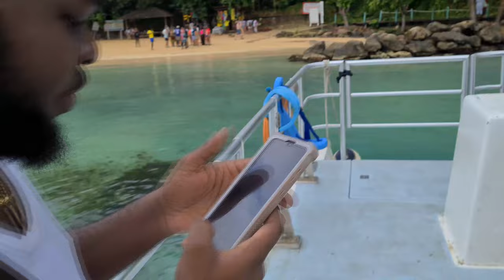Taking a Catamaran Cruise To Dunn's River Falls Jamaica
Sharing our experience at Mahogany Beach and what it is like to take a Catamaran Cruise to The Dunn's River Falls in Ocho Rios, Jamaica.